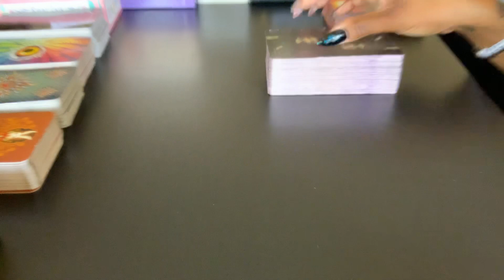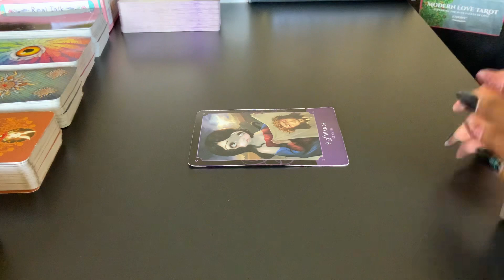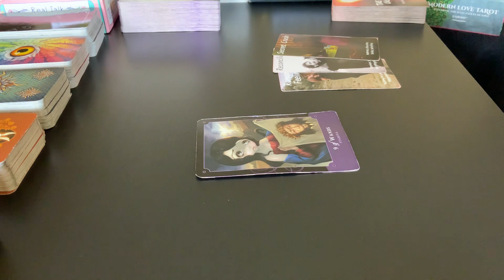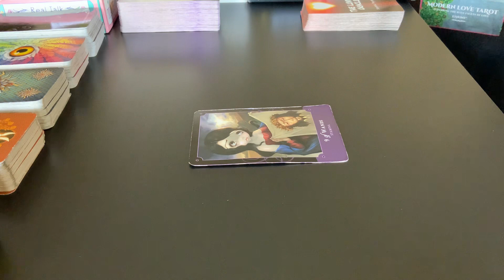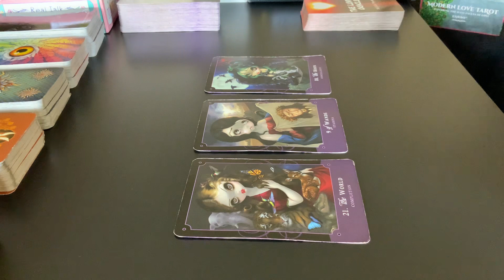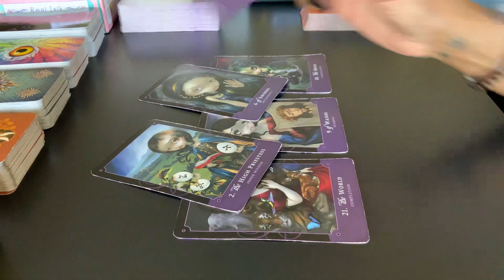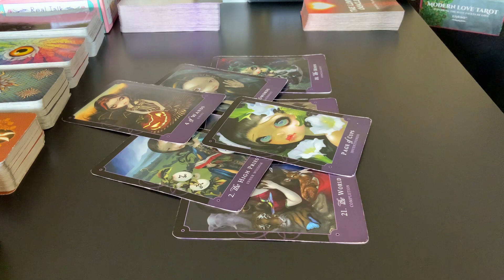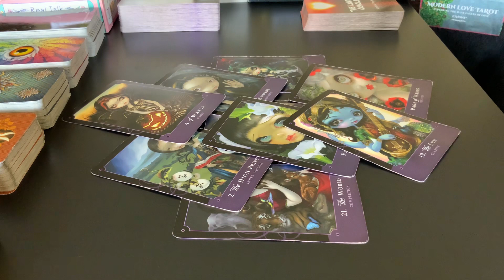SCORPIO 💖 “LAST FIGHT”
**PERSONAL READINGS**
(Absolutely, NO REFUNDS)

~ 75.00 FREESTYLE READING W/O QUESTIONS (10-15 MINUTES
~ A GENERAL ORACLE ADVICE MESSAGE
Plus, 2 QUESTION $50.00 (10 MINUTES)
 ~ 20 MINUTE LIVE $100.00

~Blu